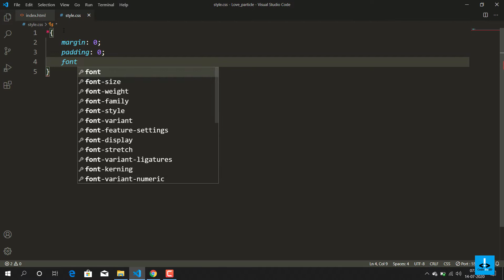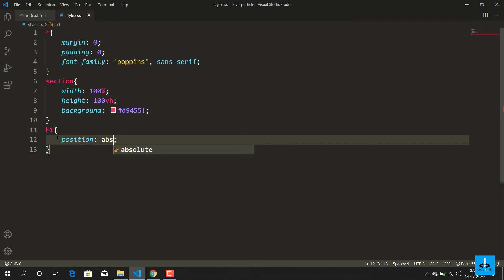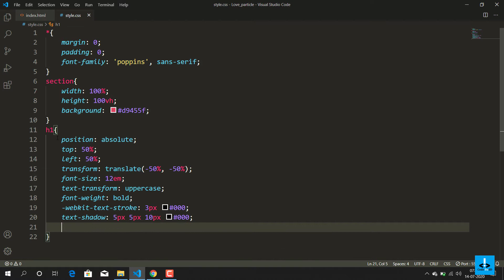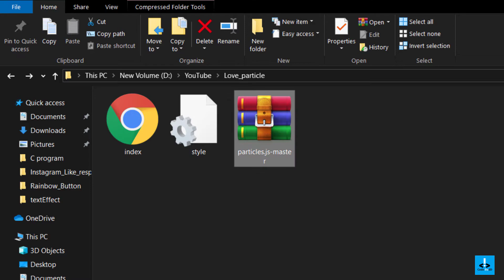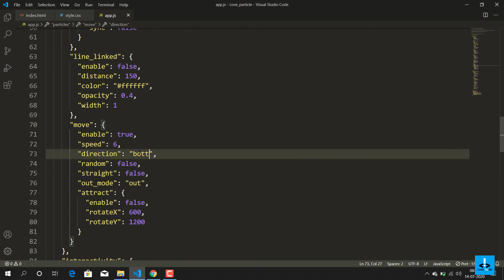Heart Drizzle | Love | Using Image in Particles.js